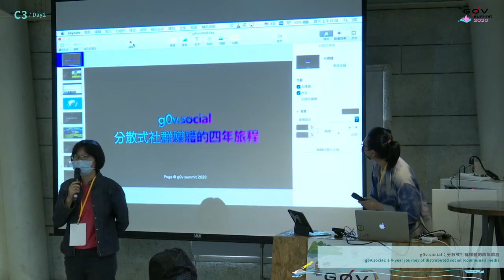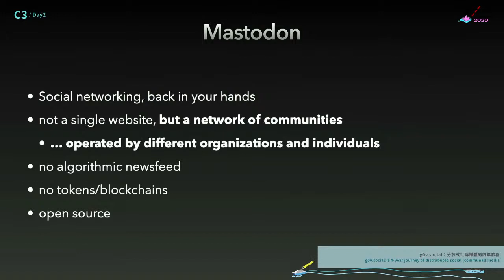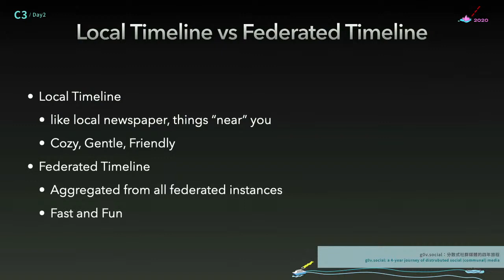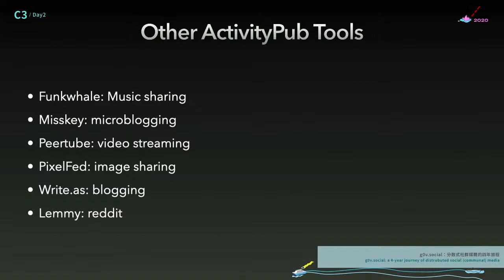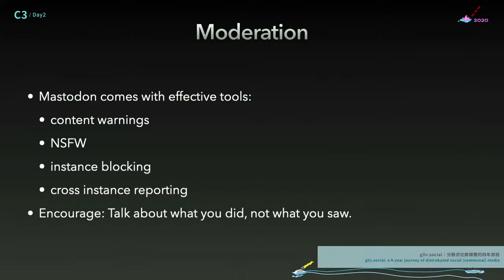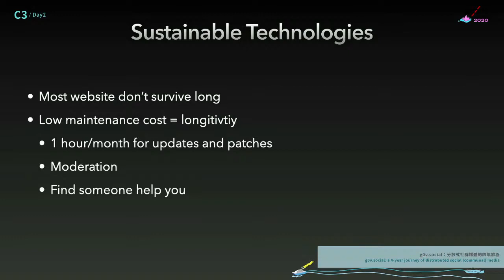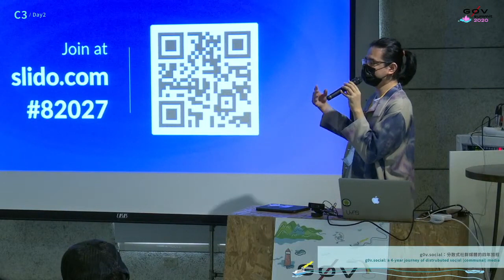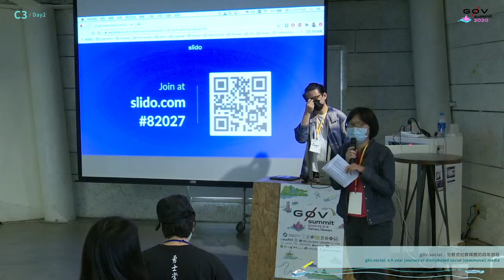g0v social：分散式社群媒體的四年旅程 | g0v summit 2020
議程名稱：g0v.social：分散式社群媒體的四年旅程
Topic: g0v.social: a 4-year journey of distrubuted social (communal) media